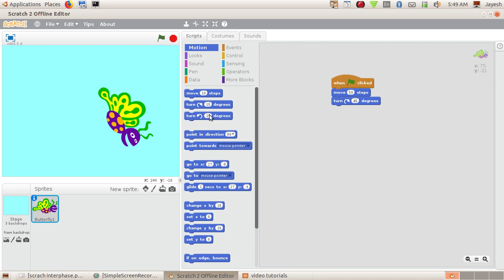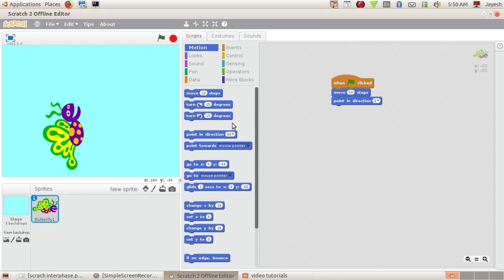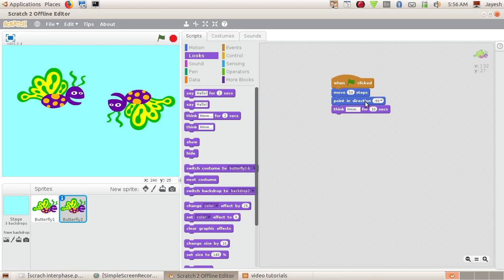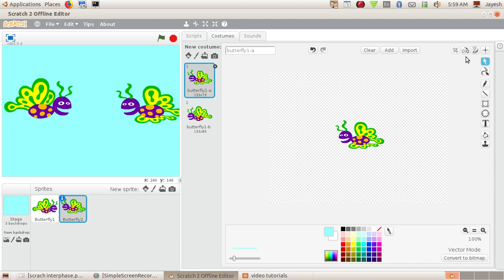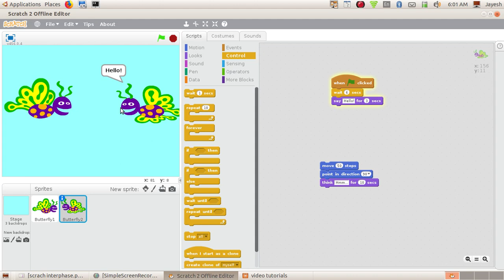Scratch 2 Basics 2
Scratch 2 Tutorials